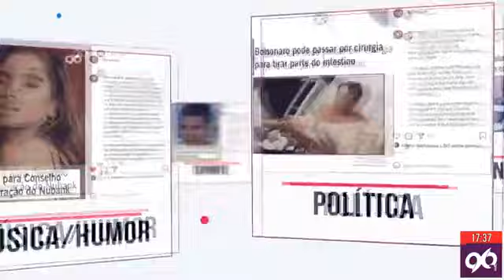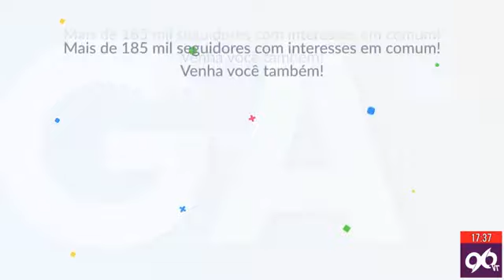10/08/2021 - METENDO A COLHER